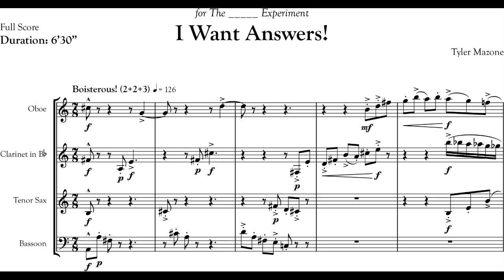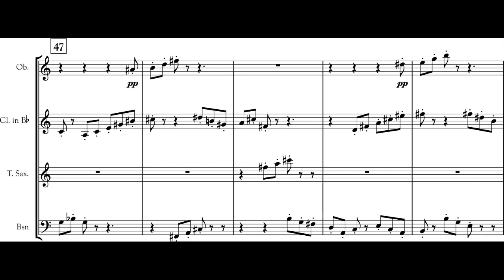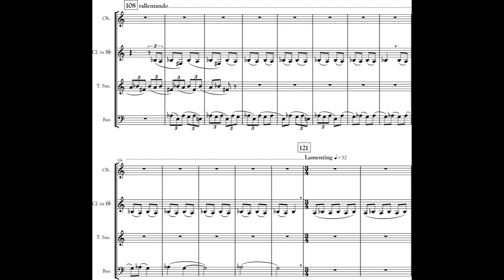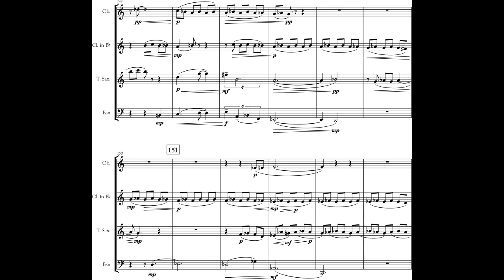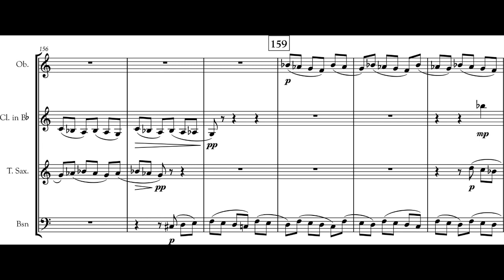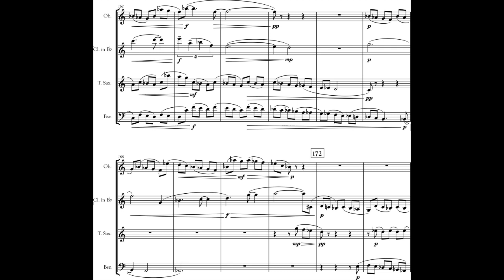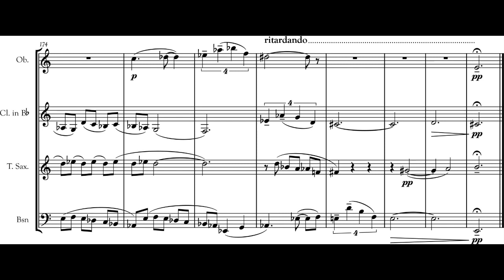Tyler Mazone - I Want Answers! for Oboe, Clarinet, Tenor Saxophone & Bassoon (2021) [Score-Video]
Tyler Mazone - I Want Answers! for Oboe, Clarinet, Tenor Saxophone & Bassoon (2021)

The _____ Experiment

Program Note: This is a lighthearted piece about the saying “I want answers!” One time I was home and I forgot to start the pasta boiling while my parents were out. Dad comes home, and he says the title to me as he wondered why I did not start the pasta. When I answered that I was composing this very piece and lost track of time, he was disappointed.
The progression from him boisterously saying that he wanted answers to his disappointment when I gave him my answer is represented by the direction of the fast music into the slow music.